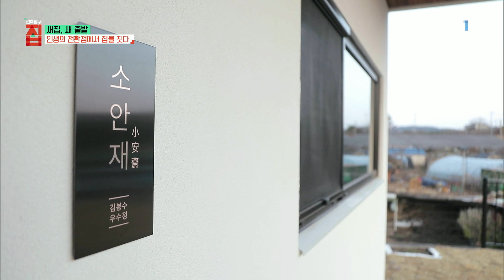건축탐구- 집 - 새집, 새 출발_#001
공식 홈페이지 새집, 새 출발,

새 출발을 위해 새집을 지은 사람들의 이야기 전남 함평군 작은 시골 마을에 사는 한 젊은 부부!,